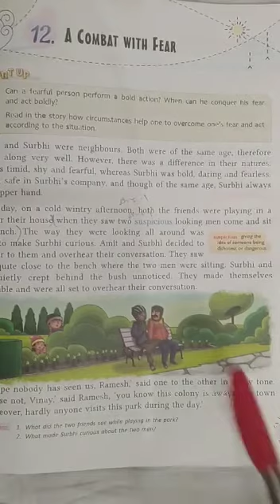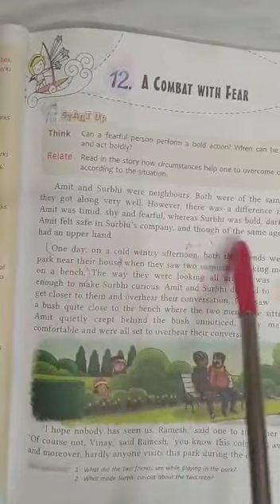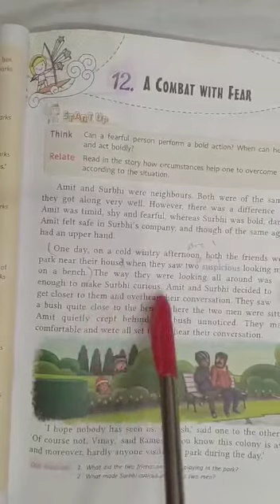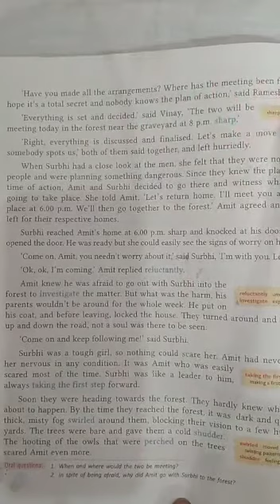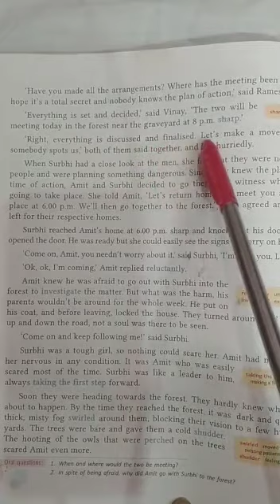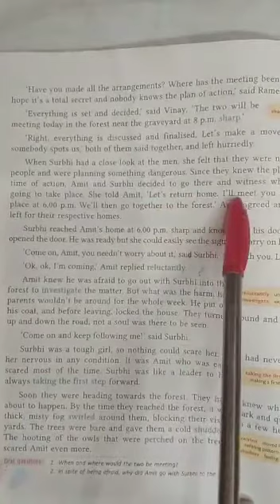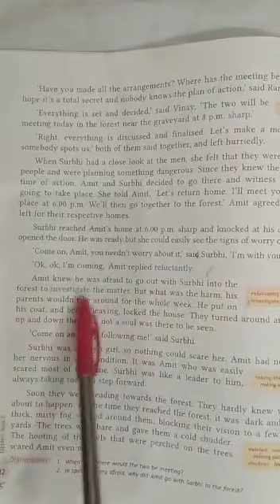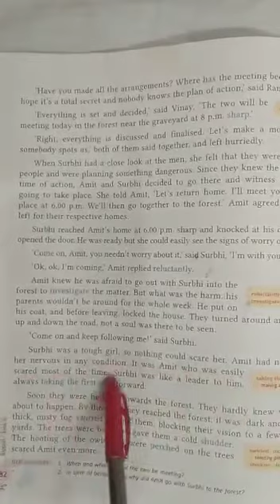English Literature, Class-5th, The Combat with Fear by Ranjana Jaiswal